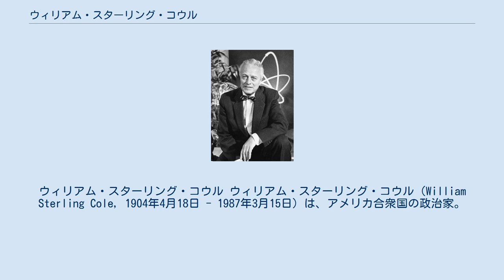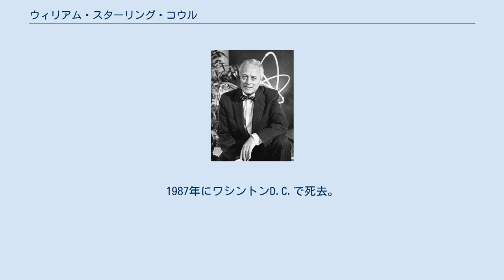ウィリアム・スターリング・コウル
ウィリアム・スターリング・コウル ウィリアム・スターリング・コウル（William Sterling Cole, 1904年4月18日 - 1987年3月15日）は、アメリカ合衆国の政治家。
共和党に所属し、1935年から1957年まで連邦下院議員（ニューヨーク州選出）、1957年から1961年まで国際原子力機関事務局長を務めた。
 ニューヨーク州ペインテドポストにて誕生。
1925年にコルゲート大学で文学士号を取得。
1925年から1926年にかけてニューヨーク州コーニングの公立学校コーニング・フリー・アカデミーで教員。
1929年にオールバニ法科大学院で法学士号を取得、ニューヨーク州弁護士の資格を取得。
 1929年から1930年にかけて、ニューヨーク州オールバニの投資会社に勤務。
1930年にニューヨーク州バスで弁護士業を開業。
1932年に共和党から連邦下院議員に立候補するが落選。
 1934年に連邦下院議員に立候補し当選、1935年1月3日より着任。
初当選時の年齢31歳は、当時の共和党下院議員の中で最年少であった。
下院では海軍委員会と軍事委員会に所属。
また原子力エネルギー問題に関する共和党の有力な弁士として活動。
1953年から1954年にかけて上下両院合同原子力委員会の委員長を務めた。
平和目的での原子力開発について民間の参加を支持した。
 1957年12月1日に連邦下院議員を辞任し、国際原子力機関初代事務局長に就任。
1961年に退任。
1987年にワシントンD.C.で死去。